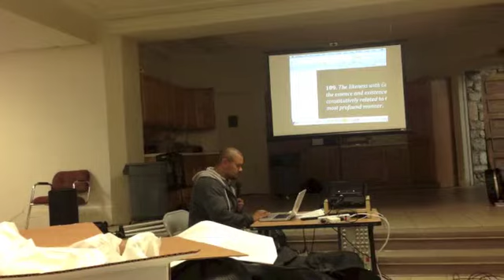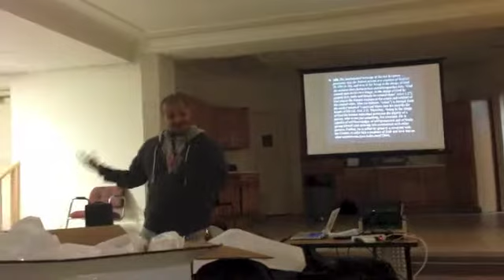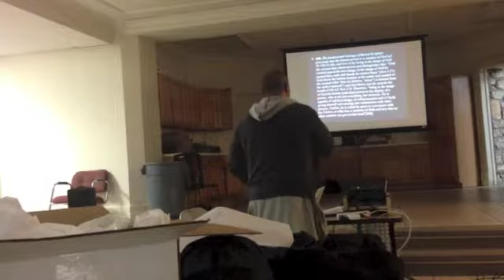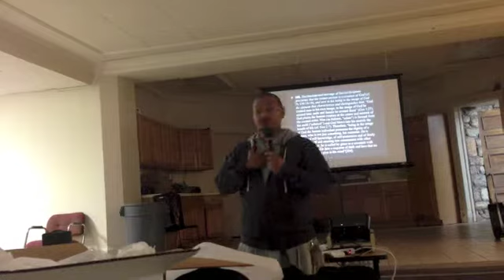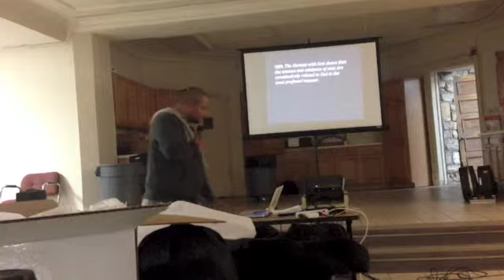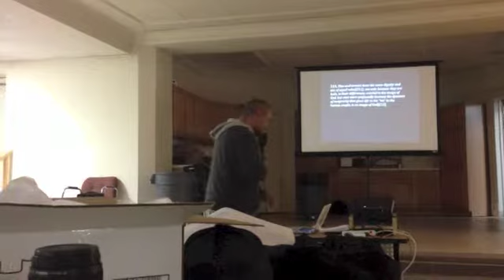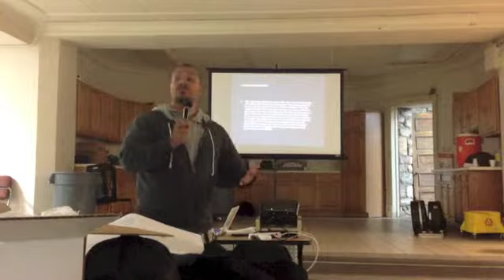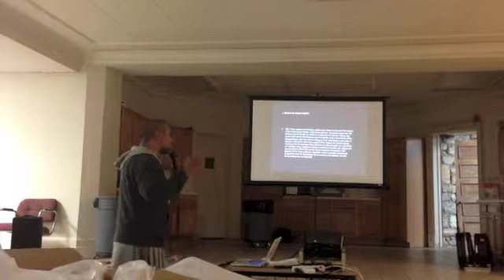Social Justice 03 - Fr. Agustino - CP Summer School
Corazón Puro is an Apostolate that focuses on formation on the truth & meaning of human sexuality in the light of CHRIST through a theology of the body.

Corazon Puro offers in Spanish and English:
- Hope through the message of Christ’s mercy.
- Support for those who strive to be pure in heart.
- Practical steps to live our God-given dignity.